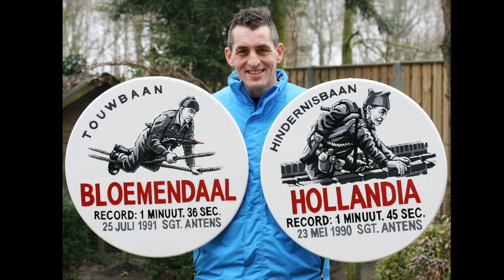25 jaar record HINDERNISBAAN HOLLANDIA KCT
Deze video gaat over 25 jaar record HINDERNISBAAN HOLLANDIA KCT